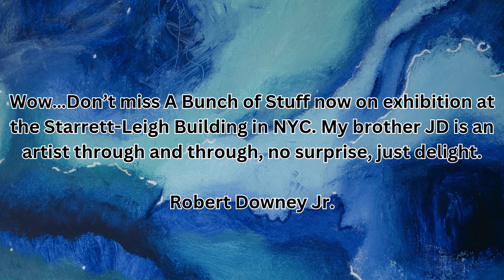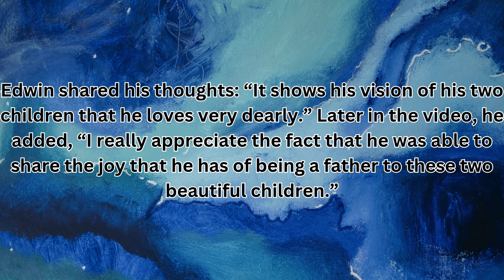A special guest at Johnny Depp's art exhibition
Johnny Depp & Robert Downey Jr. being supportive besties! (Johnny went to watch Robert's broadway show when it premiered!)

Plus a staff member from 'a bunch of stuff' reveals his favorite art works!